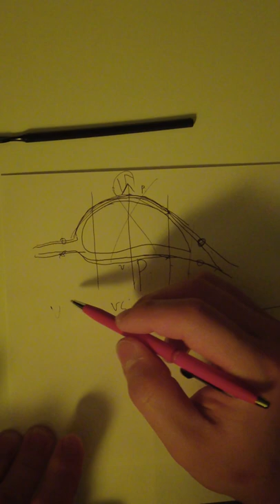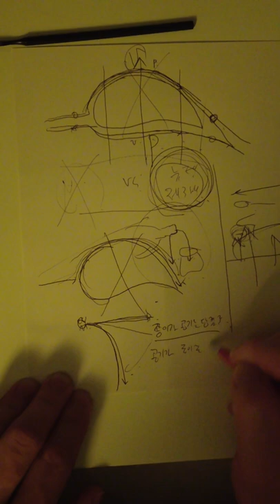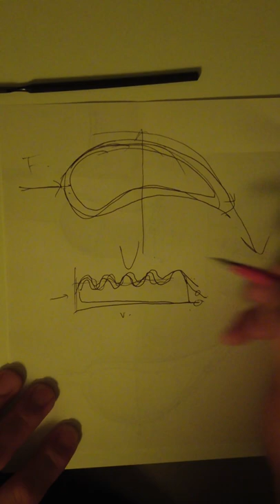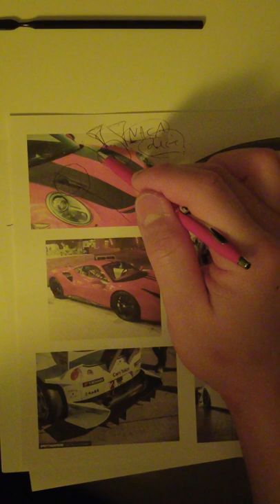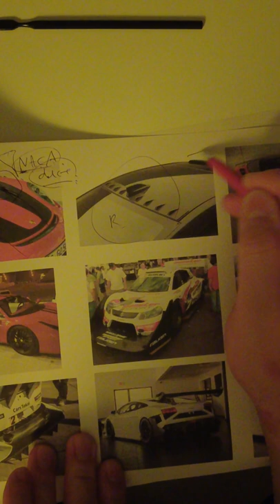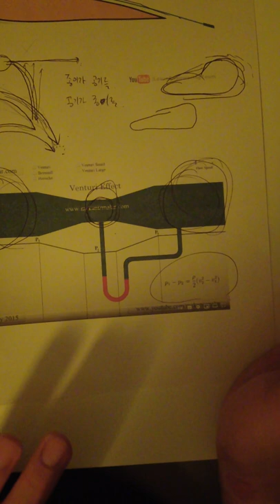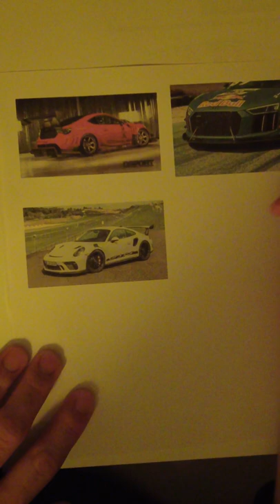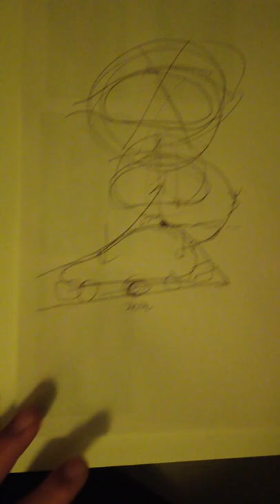[4K] 자동차, 비행기 에어로다이나믹 설명 종결판.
뭔가 이해가 안된다거나 수상하다 싶으면 주변에 흔히 있는 고전물리 전공한 사람들에게 물어보세요. 전공자 아니더라도 대학교 교양물리만 공부해도 이 정도는 알겁니다.